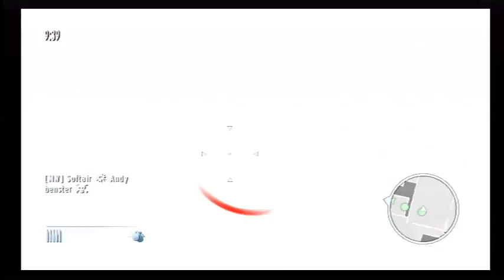A MUP-Cursed alt profile game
The game ends with me just short of a 50 elim game again!